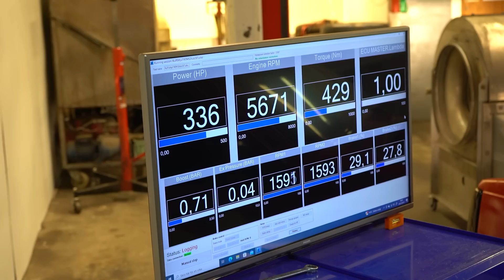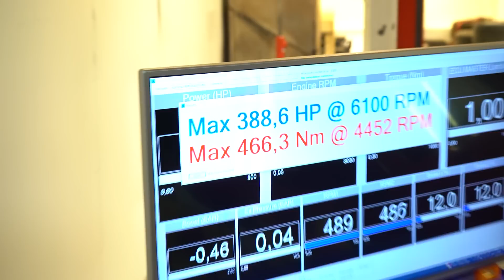BÄNKAR MIN 740 VEEMER MED TURBO - [VLOGG #592]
Kameror:
Sony a7sii
Lumix DMC-G7K